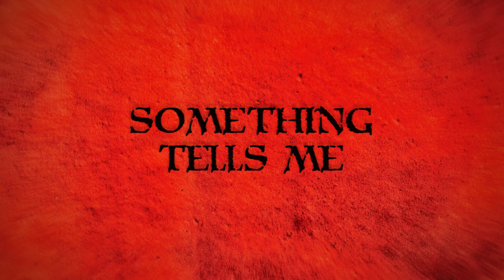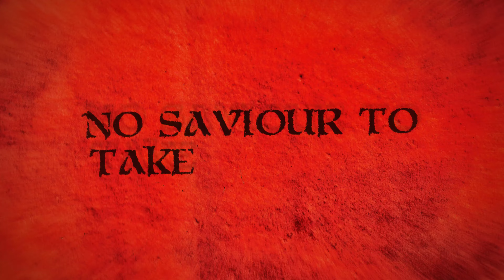Basterds - Deathstrand (Lyrics Video)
Recording: Maxime Lacroix
Mix: Maxime Lacroix
Video: Karl Meury

Lyrics:
I hate the way
I’m complicated
I know I used to be
A different me
Different me
I’m suffering
But I love the pain
Yeah I love the pain
I’m tangled in my head
I am not afraid
Falling off the edge

Remember my face
I’m going my way

I can’t keep the pace
I’m sick of the game
That I’m forced to play

I’m on the edge of breaking down
And I don’t give fuck

Pain will remain the same
Happy to die on my own

Hate is devouring me
Cause the pain is so real and so heavy
What I’d do for a minute of sanity
Hate sits next to me
As I’m watching my soul leave my body

Something tells me if I don’t go I won’t ever feel
Like a growing cancer that can never be healed
No saviour to take me away from a bitter end
A bitter eternal end

(No saviour to take me away)

I’m complicated
I’ve lost the game
But it doesn’t matter now